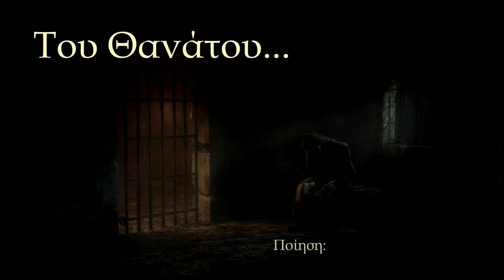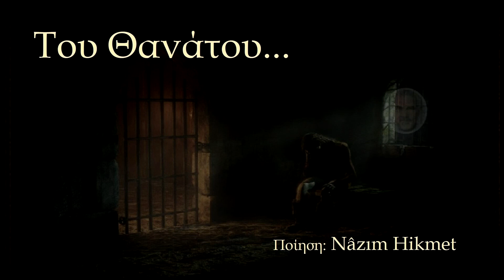Του Θανάτου...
Ποίηση Nazim Hikmet Ran

«Ζῶ στὴ φεγγοβολὴ ποὺ προχωράει... ὁλόγιομα τὰ χέρια μου μὲ πόθους κι ὁ κόσμος εἶναι ὄμορφος πολὺ –μοσκοβολάει... Τὰ μάτια μου λιμπίστηκαν τὰ δέντρα, τὰ δέντρα ποὺ γιόμισαν ἐλπίδες καὶ ντύθηκαν τὴ πράσινη στολὴ. Τὸ λιόχαρο δρομάκι προχωράει σ᾿ ὁλόδροσο χαλὶ κι ἀπ᾿ τὸ φεγγίτη μὲ καλεῖ στὶς πράσινες νησίδες. Κι οὔτε μυρίζομαι τὰ φάρμακα, τ᾿ ἀναρρωτήριο πιὰ δὲ βρωμάει –θ᾿ ἀνοίξουν τὰ γαρούφαλα, ἡ ὥρα ἡ καλή.
Τί τάχα ἂν εἶσαι φυλακή; Νὰ μὴ λ υ γ ᾶ ς ! Αὐτὸ εἶν᾿ ὅλο. Δὲν ἔχω ἄλλη συμβουλή».

Nâzım Hikmet ✿⊱╮15/01/1902 – 03/06/1963